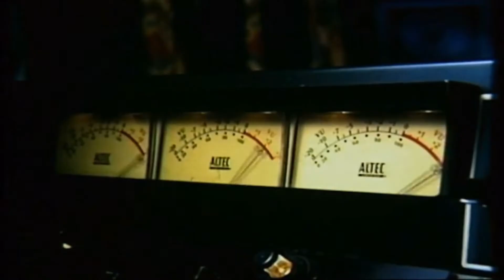Bad Channels Review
In this alien plant filled episode of Late Nite Video, Mr. Sterling takes a look at the Full Moon classic - Bad Channels

Want to look like an even bigger weirdo? Check out the Atomic Snack Bar Shirt Shop